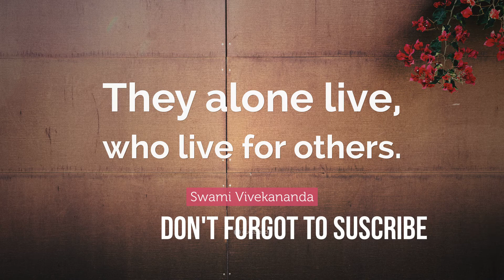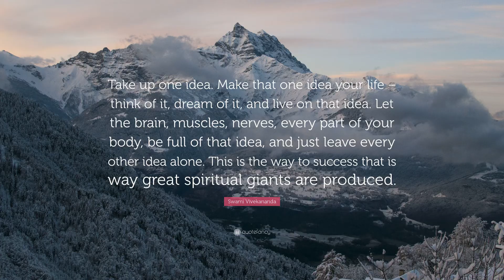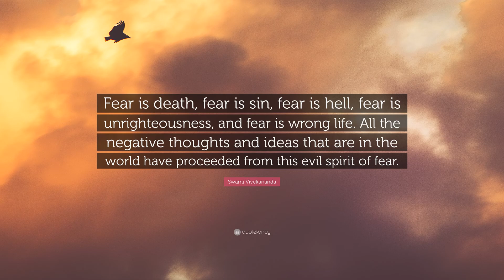Swami Vivekananda Quotes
Swami Vivekananda, born Narendranath Datta, was an Indian Hindu monk, a chief disciple of the 19th-century Indian mystic Ramakrishna